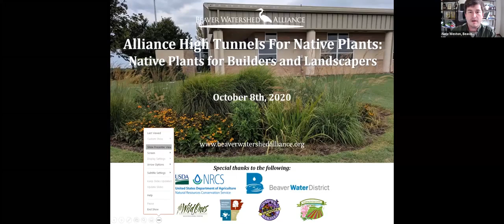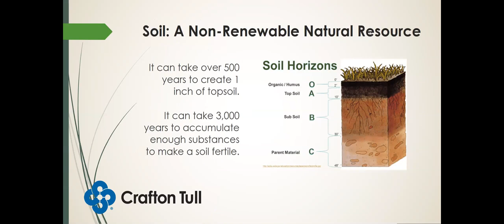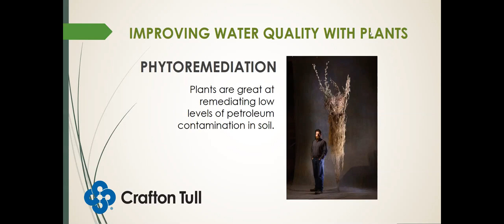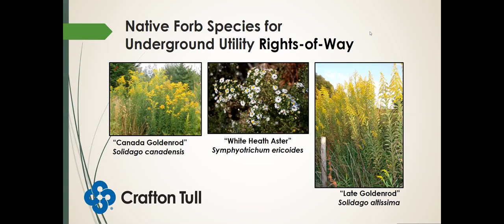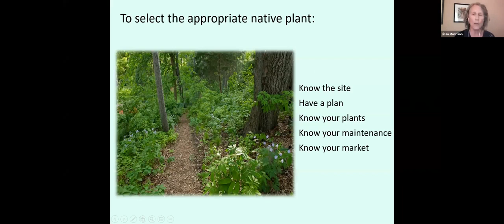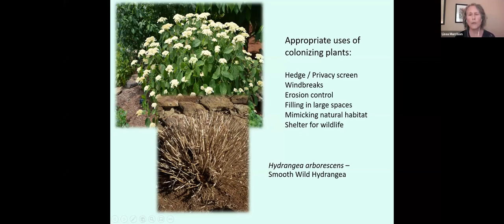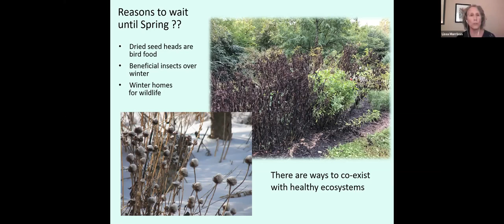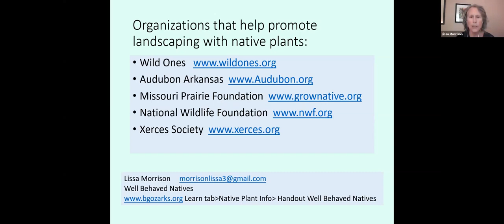Native Plants for Builders and Landscapers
High Tunnels for Native Plants Online Series - Part 1 of 4

Join Lissa Morrison and Eric Fuselier of Wild Ones: Native Plants, Natural Landscapes for this presentation on native plants for builders and landscapers.

This program is part of the High Tunnels for Native Plants project being undertaken by the Beaver Watershed Alliance.